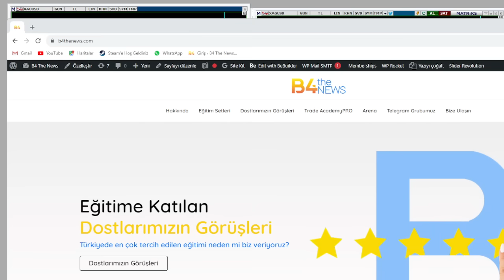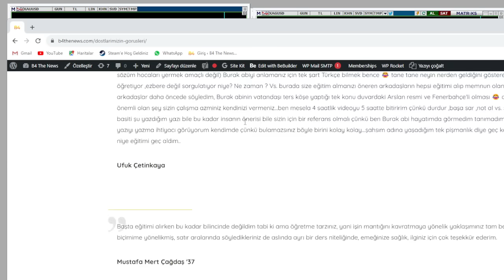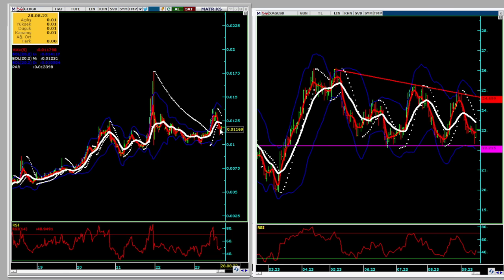Dolar 32 - 36 olmadan gelmeyecekler! | Altın kritik | Fed haftası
canlı yayınlarımızı kaçırmamak için Tele gram grubumuz
B4 Trade Academy Tele gram linki.
tweeter dan takıp ve grafikleri görmek için..

 / b4thenews
instagram hesabımız ...

kritik hafta başlıyor. özellikle Türkiye de merkez bankası faiz kararı merakla bekleniyor. bu hafta hem başkan Erdoğan hem ekonomi bakanı Mehmet şimşek Amerika ya çıkarma yapıyor bakalım yurtdışından Türkiye'ye para girişi olacak mı?
ama yabancı yatırımcılar dolar kurunun 27.50 seviyelerinden gelmek istemeyeceklerdir.
peki yabancı yatırımcı hangi dolar kurundan Türkiye'ye dolar getirir.
doların adil değeri şu anda olması gereken fiyat nedir.
bence dolar da 32 - 36 bandı aralığında yabancı yatırımcı Türkiye de pozisyon almak isteyecektir.
altın içinde dolar endeksi içinde bu hafta fed haftası
ABD merkez bankası fed faizleri arttıracak mı? özellikle ABD tarafında yüksek enflasyon rakamları geldikçe fed in faiz artışlarına devam edeceği beklentisi artıyor.
ABD 10 yıllıklarında yeni rekor seviyeler test ediliyor. tabii ki bu ortamda hem ons altın hem ons gümüş xagusd düşmeye devem ediyor
peki gram altın sizleri gerçekten enflasyona karşı koruyabiliyor mu?
gram altındaki bu yükseliş altınonsaltın xauusd dan dolayı mı yoksa dolar dolar yükselişinden dolayı mı?
finansal mentörlük, finansal danışmanlık
teknik analiz eğitimi ve trade eğitimi için
ziyaret edin